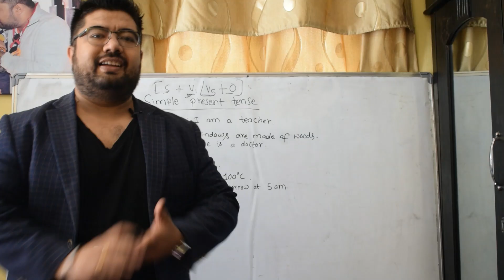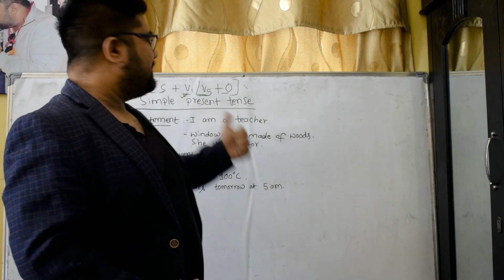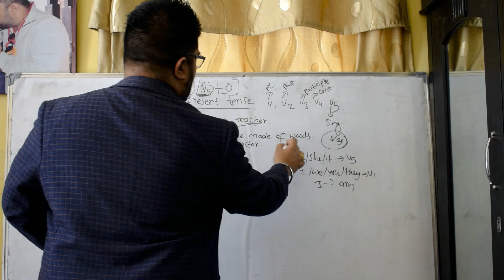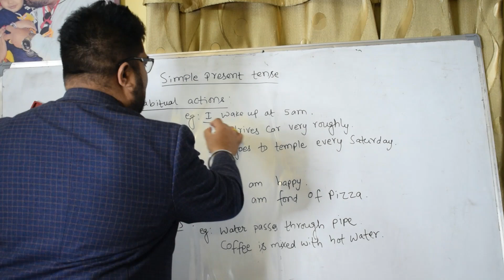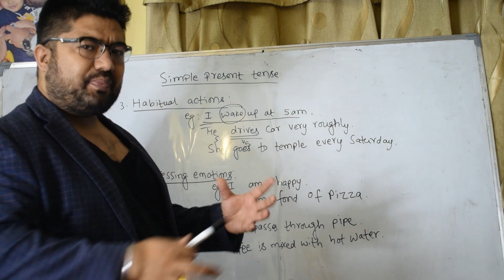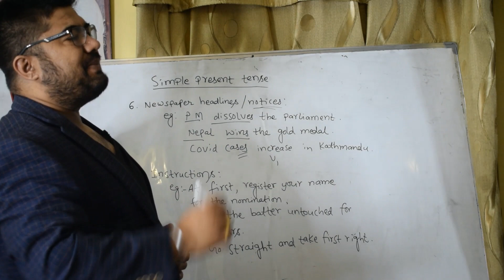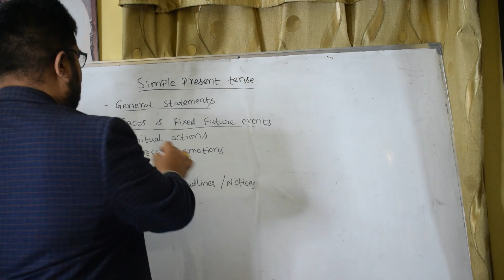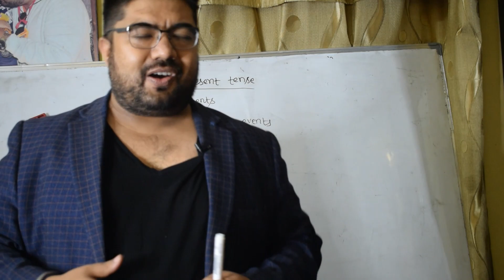Simple Present tense in One Shot | GFHEPNI | Imperio Education | Subhash KC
The uses of simple present tense discussed on this video are:
1. G = General Statement
2. F = Facts & Fixed Future events
3. H = Habitual actions
4. E = Expressing Emotions
5. P = Process
6. N = Newspaper headlines & Notices
7. I = Instructions
  Also, while doing commentary, Simple Present tense is used.